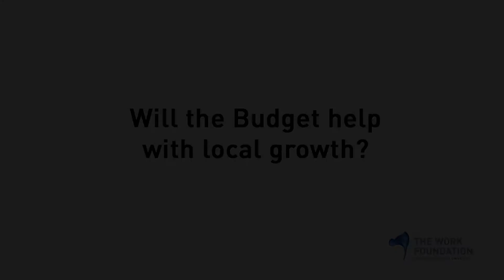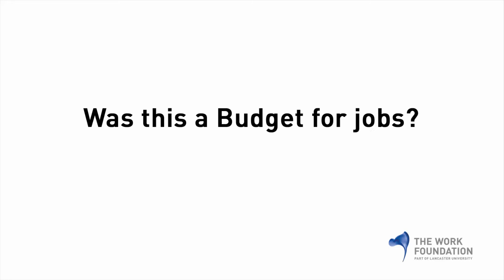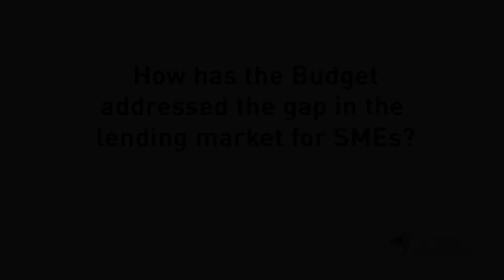Budget 2013 - Will the Budget help economic recovery?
The Work Foundation's response to the 2013 Budget.
Ian Brinkley, Director, The Work Foundation - Will the Budget help economic recovery?
Lizzie Crowley, Senior Researcher, The Work Foundation - Will the Budget help with local growth: 0:42
Dr Paul Sissons, Senior Researcher, The Work Foundation - Was this a Budget for jobs?: 1:32
Charles Levy, Senior Economist, Big Innovation - Has the Budget advanced the government's industrial strategy?: 2:28
Hiba Sameen, Researcher, Big Innovation Centre - Has the Budget addressed the gap in the lending market for SMEs?: 3:23